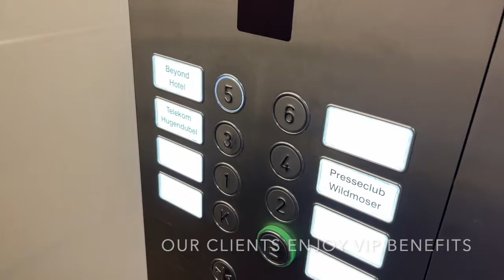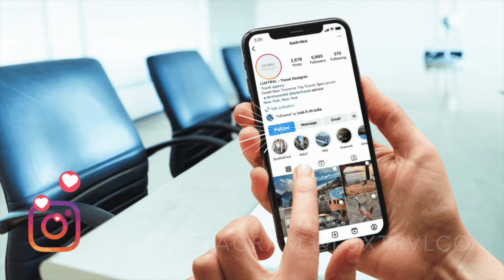BEYOND by Geisel in the Heart of Munich Germany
LUXTRVL Membership Channel:
Start your travel planning process by contacting me

Welcome to LUXTRVL's Youtube Channel! LUXTRVL is a luxury travel agency based in New York City and Jade Li is a Conde Nast Traveler 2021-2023 Top Travel Specialist and serves our clients worldwide. Our expertise in luxury and ultra-luxury experiential and celebration travel has earned us some of the most elite travel agency programs in the world which allow our clients to travel to destinations and be treated with the utmost attention and VIP status that you do not need to earn.